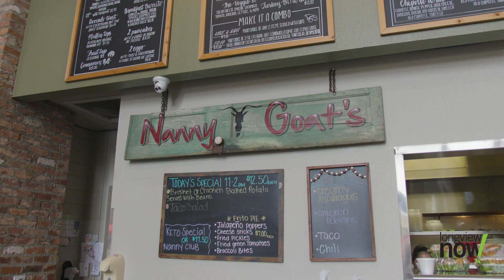What is Longview?